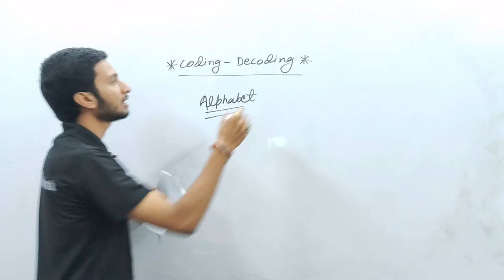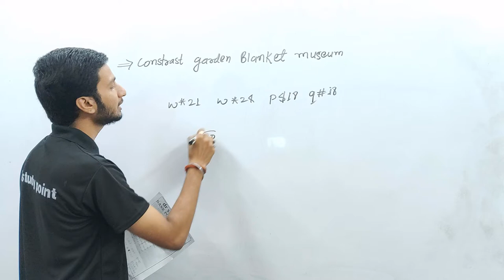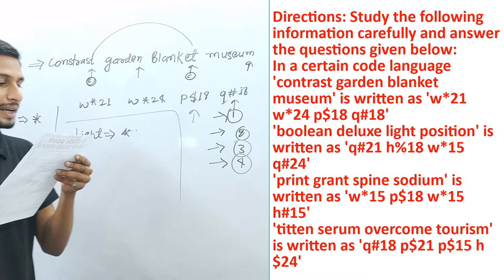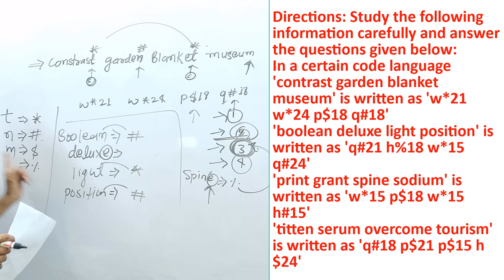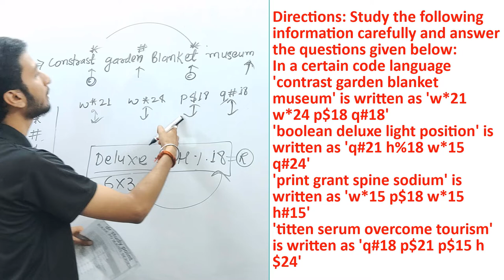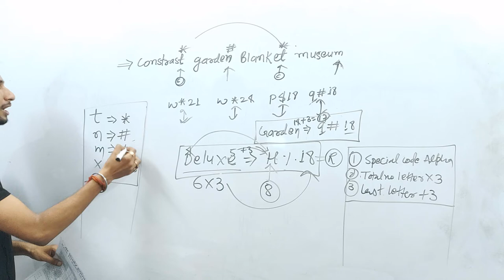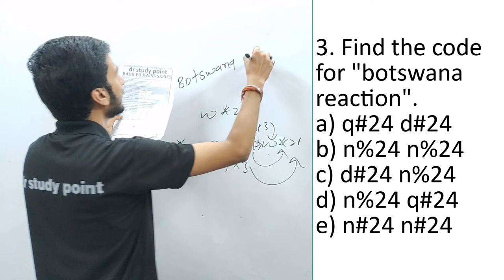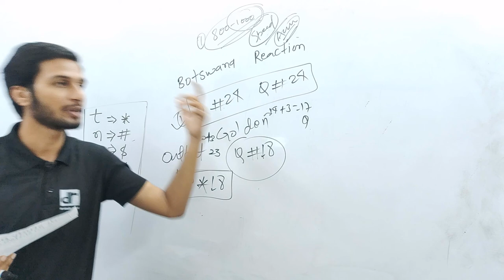CODING & DECODING NEW PATTERN BU KUNAL GURU || IBPS PO MAINS || RRB PO MAINS || BANK PO REASONING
2. No option and answer will be provided for the questions because if answer or option is known to one, then by hook or crook aspirants mends to make their answer correct without getting to its core approach, the motive is not to get answer but to clear one's concepts which can be done by not giving answer and options.
3. No one will be allowed to ask for the answer without solving it, if you get your answer you can message me on Whatsapp, i will make sure to reply you whether it is correct or not, This (👍) symbol simply represent correct, and this (❌) symbol wrong.
4. After every question posted, you will receive a video solution link after 24 hours and if you will be unable to solve you can watch it to enrich your knowledge.
5. Share this to your friends who are pursuing for competitive exams, and let them know about this, so that the motive of this idea get fulfilled to its core.

rrb alp
rrb